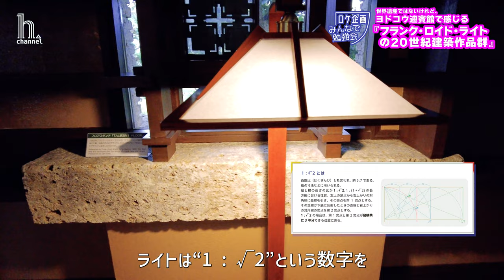フランク・ロイド・ライト設計《旧山邑家住宅》ヨドコウ迎賓館を、世界遺産オタクたちが世界遺産目線で読み解く！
今回は、『フランク・ロイド・ライト建築《旧山邑家住宅》ヨドコウ迎賓館篇。』です。

2019年に世界遺産登録されたフランク・ロイド・ライトの20世紀の建築作品群。
ヨドコウ迎賓館は2022年3月現在はまだ世界遺産ではありませんが、今後登録が期待される資産のひとつでもあります。
今回は初対面のQカクちゃんねる岩井さんや、関西へ引っ越したtakumatravelくんとの再会もありつつ、
皆でヨドコウ迎賓館を訪れました。
さぁ、どんな旅になるのか…！？
私の突然の世界遺産クイズに皆はどう答えてくれるのか、、、！？
お楽しみに♡

▼フランク・ロイド・ライト関係動画

☆出演者☆
◆Ｑカクちゃんねるさん　岩井わいさん

◆たまやんさん
(世界遺産検定マイスター)

◆世界遺産検定テキスト

こんにちは。
モデル、タレント、女優をしています、世界遺産検定マイスターのあけひとみです。

大好きな世界遺産のこと、日常での世界遺産の楽しみ方を時々ご紹介しています。

世界遺産検定は取って終わりの検定ではなく、日常生活や勉強、仕事、生き方にも活かせる検定試験です。

h.channel　あけひとみ
所属事務所クィーンズアベニュー
公式プロフィール